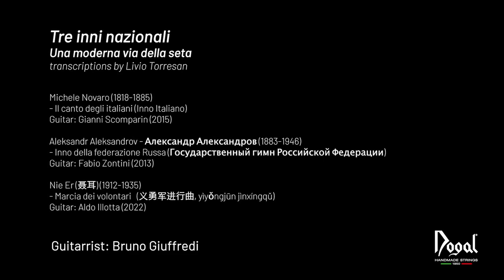Bruno Giuffredi: la chitarra, una moderna via della seta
A cura di Bruno Giuffredi (professore di chitarra c/o Conservatorio di musica "Guido Cantelli" - Novara)

Tre Inni nazionali
(Una moderna via della seta)
Transcriptions by Livio Torresan
Guitarist: Bruno Giuffredi

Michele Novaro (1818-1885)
- Il canto degli italiani (Inno Italiano)
Guitar: Gianni Scomparin (2015)

Aleksandr Aleksandrov - Александр Александров (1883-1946)
- Inno della federazione Russa [Гимн Российской Федерации]
Guitar: Fabio Zontini (2013)

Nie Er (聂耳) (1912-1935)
- Marcia dei volontari  [ (义勇军进行曲, yìyǒngjūn jìnxíngqǔ ]
Guitar: Aldo Illotta (2022)

♥️ IBAN:
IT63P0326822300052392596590